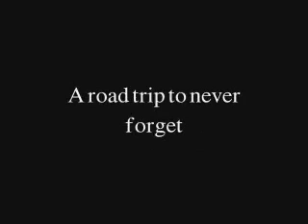Road Trip To Georges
Bill and I thought that we should do something different from night fishing... So we took a trip to Georges. We played some pool and sat back and let the night go by.